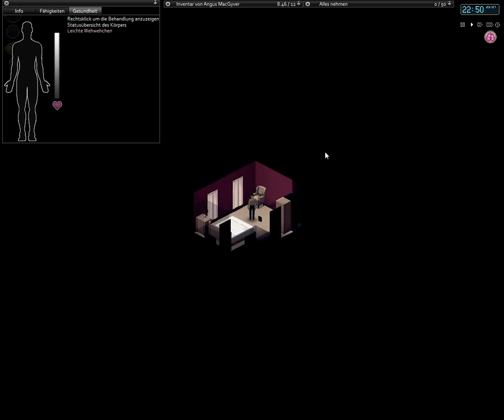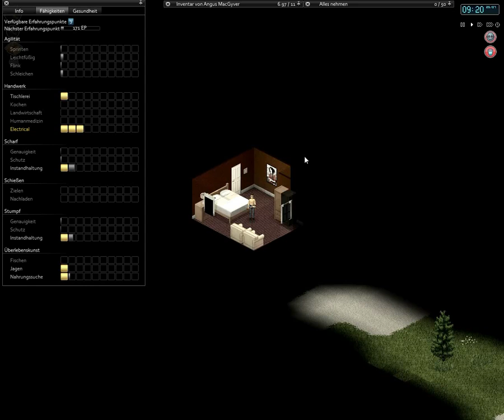Project Zomboid [S8E02] - Müder Kämpfer | Let's Play Deutsch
Ausgelaugt und ermüdet sollte man nicht in die Schlacht ziehen.
Doch keine Angst, wir überleben vielleicht. :D

Wenn es dir gefallen hat, dann lasse doch ein "Like" oder ein Kommentar hier! Würde mich freuen!

Spiel: Project Zomboid
Entwickler: The Indie Stone
Genre: RPG, Survival, Simulation, Early Access
Version: 32.5